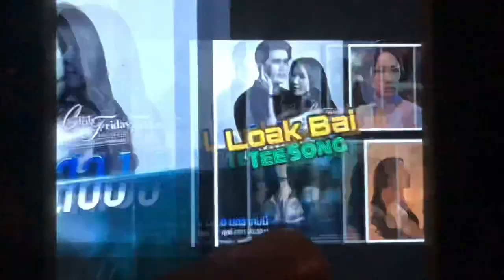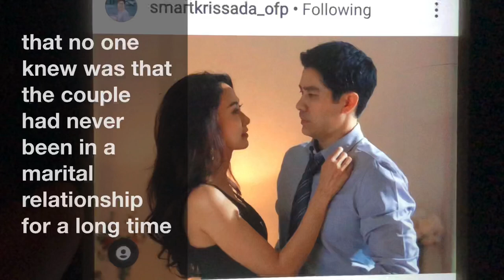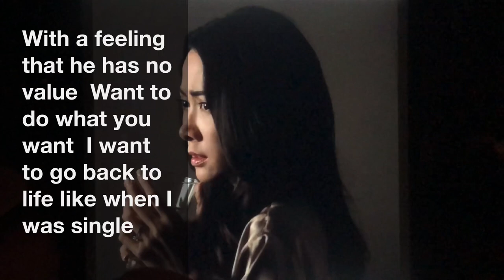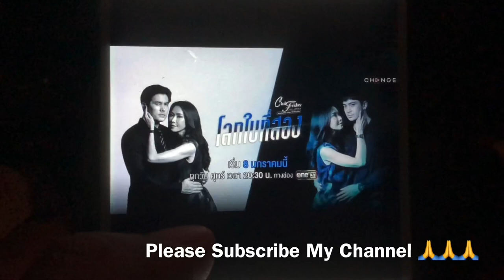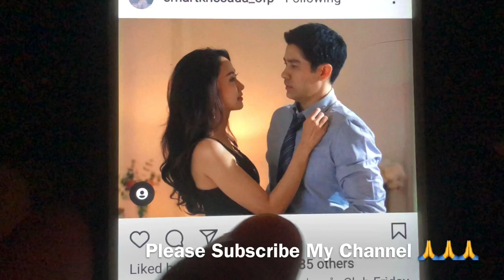Yui Chiranan-Smart Krissada-Indy Intouch On Thai new drama 2021 One31 “Loak Bai Tee Song”